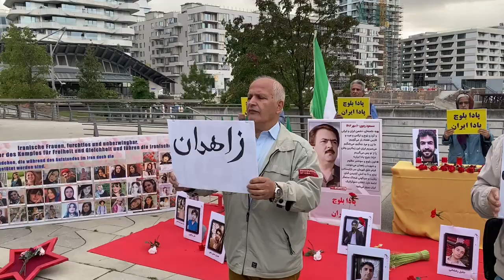هامبورغ - وقفة لأنصار مجاهدي خلق تضامنا مع الانتفاضة الوطنية للشعب الإيراني